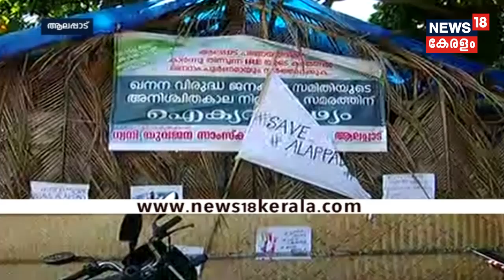News@2 PM: മുന്‍ IAS ഉദ്യോഗസ്ഥന്‍ T.O സൂരജിന്റെ 8.8 കോടി രൂപയുടെ സ്വത്തുക്കള്‍ കണ്ടുകെട്ടി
Enforcement Directorate attached the assets worth 8.8 Crore of an ex-IAS officer T.O Sooraj in case associated with accumulating wealth amass. Sooraj was the former Revenue Secretary of the state. Vigilance report says that the bureaucrat used his powers and office to accumulate the wealth.